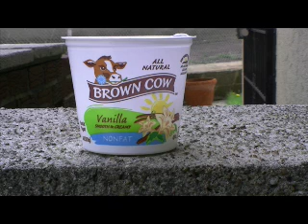yogurt commercial british accent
This is a new commercial for yougurt